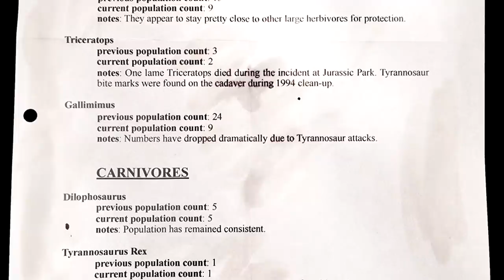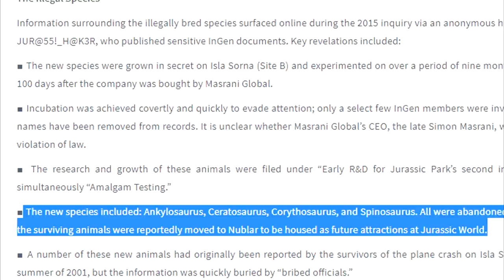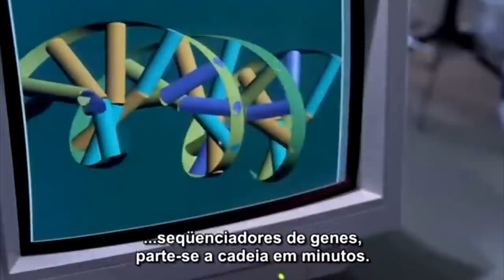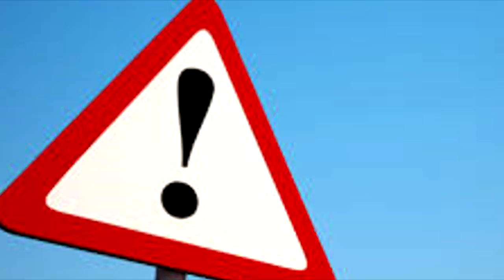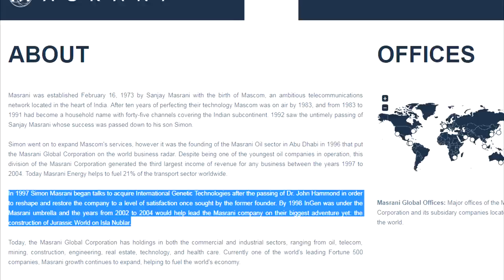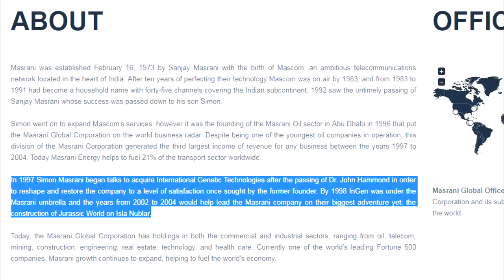Arquivos Confidenciais: O Espinossauro Híbrido | Arquivos Secretos (#7) | Jurassic Park